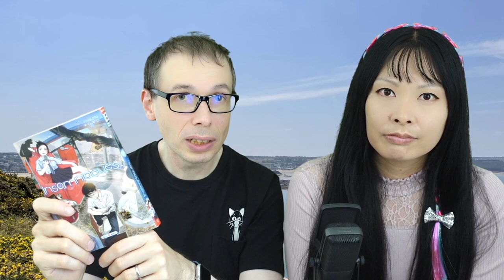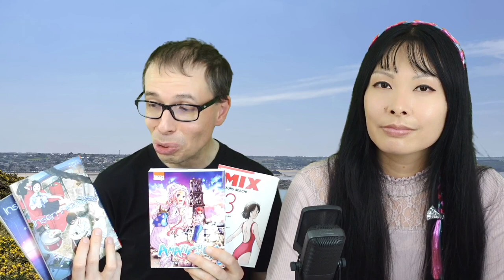VendrediLecture 41 Mangas Quotidien lycéen au Japon : Insomniaques, Amanchu!, Mix (Adachi !!)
Mangas cités :
・ Insomniaques 1
・ Insomniaques 2
・ Amanchu! 16
・ Mix 13

→ Fichiers & Tutos dessin 🖌 Dédicace, Cartes & Goodies pour mes fans 🎁 Blog & Discord 💌